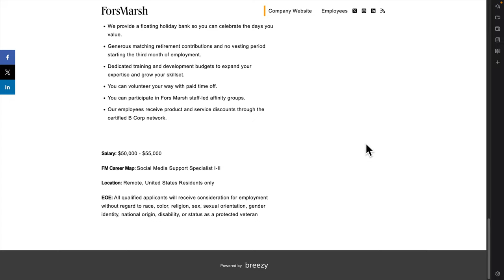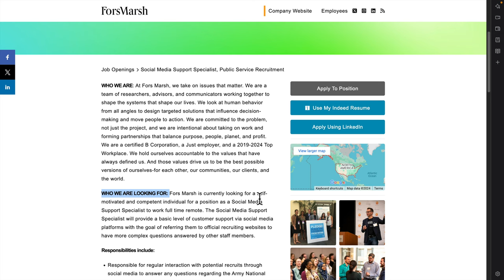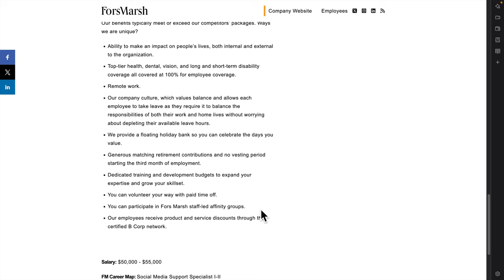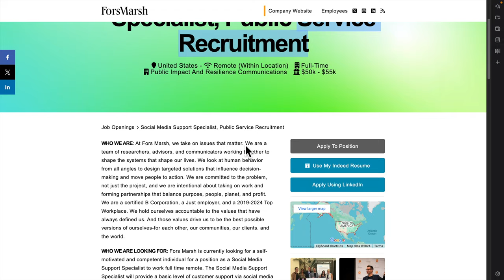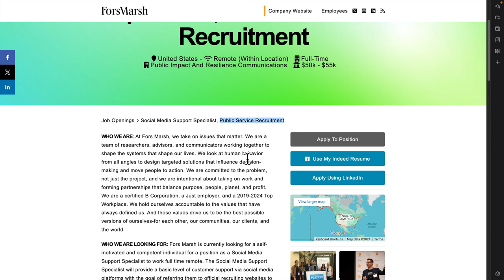Unlock Your $55K Salary: No Experience Needed for This Remote Social Media Support Specialist Role!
Unlock your high-paying career as a Remote Social Media Support Specialist! In this video, I share an incredible opportunity at Fors Marsh where you can earn between $50,000 and $55,000 annually—all from the comfort of your home! Whether you're an experienced professional or just starting out, this role is perfect for anyone passionate about social media. Fors Marsh offers competitive benefits, including full health coverage and unlimited paid time off, making this a fantastic job for anyone looking to make a meaningful impact. Watch as I guide you through the application process and share tips to enhance your chances of landing this role. Don’t miss the direct link to apply in the description below!